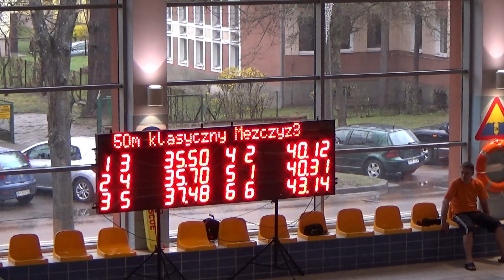Kacper Gudalewski 50 klasyk